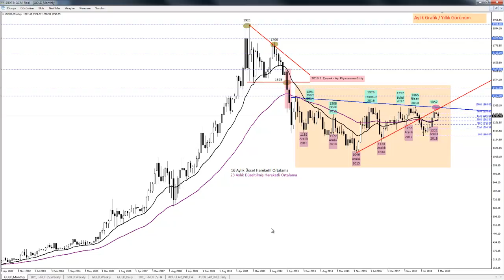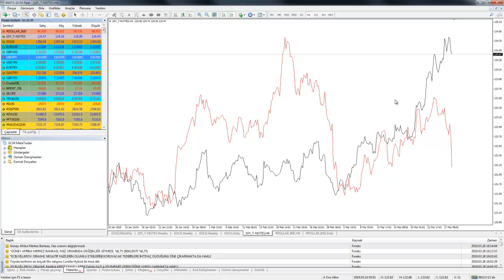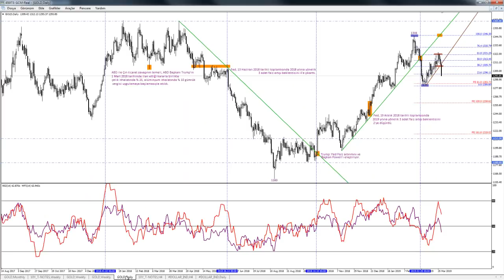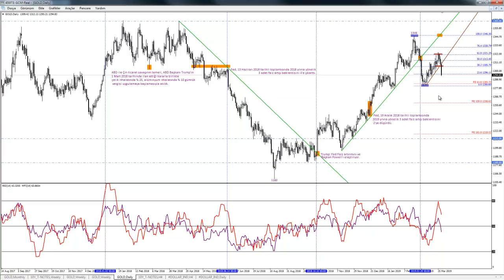Ons Altın, Negatif Görünümünü Güçlendirdi / Kudret AYYILDIR / 28 Mart 2019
Değerli İzleyiciler,

Ons Altın $1280 seviyesinden başlattığı kısa vadeli pozitif fiyatlama davranışına rağmen teorik olarak üzerinde durduğumuz $1321,20 seviyesini aşamadı ve bu sebeple de bir müddet $1321,20 - $1305,70 seviyeleri arasında sıkışma eğilimi oluşturdu.

Bugün (28 Mart 2019) gerek Klasik Dolar Endeksinin gerekse ABD 10 yıllık tahvil faiz oranındaki yukarı yönlü fiyatlama davranışı, Ons Altın’ın $1321,20 - $1305,70 bandını aşağı yönlü kırmasına imkan tanıdı. Böylelikle son hareketler dikkate alındığında kıymetli maden yeni döneme ilişkin negatif görünümünü güçlendirmiş oldu.

Konuya ilişkin ayrıntıları ile birlikte ele aldığımız Ons Altın video analiz çalışmasına aşağıdaki adresten ulaşabilirsiniz.

İyi Seyirler, Başarılı İşlemler Dilerim.